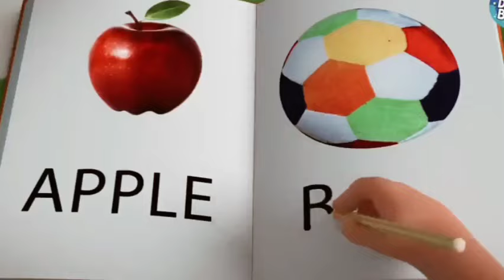Meow Meow Billi Karti | Hindi Rhymes for Children | Ding Dong Bells | म्याऊं म्याऊं बिल्ली करती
म्याऊं म्याऊं म्याऊं म्याऊं बिल्ली करती म्याऊं एक आदर्श बालगीत है और छोटे बच्चों के बिच काफी पसंद की जाती है। इस प्रस्तुत कविता में माँ अपने बच्चों को बिल्ली के बारे में बताती है कि कैसे बिल्ली दूध और खीर खाकर खुश हो जाती है और चूहे, मेंढक कि जान कि दुश्मन बन जाती है। लेकिन जैसे ही उसे कुत्ता दिखाई देता है वो भाग के छिप जाती है 🐱 🐱 🐱 Mao Mao Mao Mao Billi Karti Mao is a very beautiful created nursey Rhyme. In this Rhyme, a mother teaches her children about the different traits of the Cat. In this Animated video, the cat displays various acts and the children